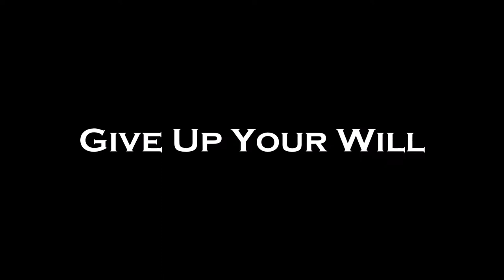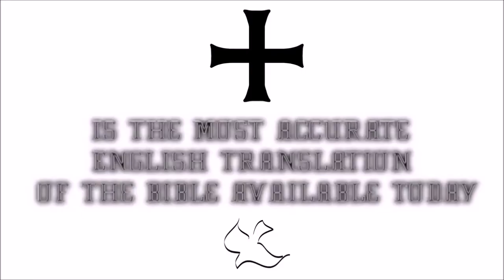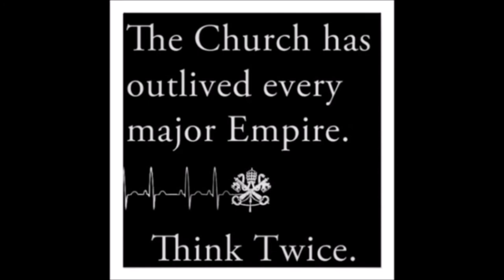♛Douay-Rheims Holy Bible | Baruch✠